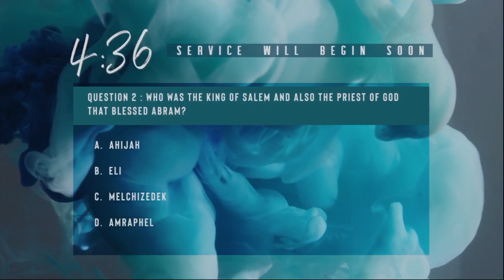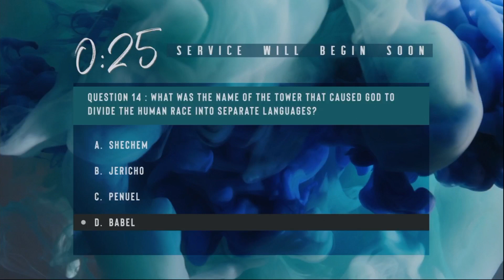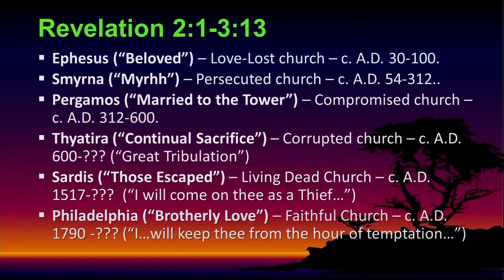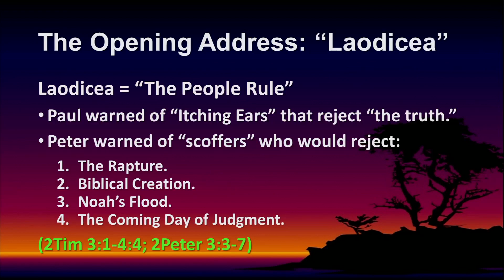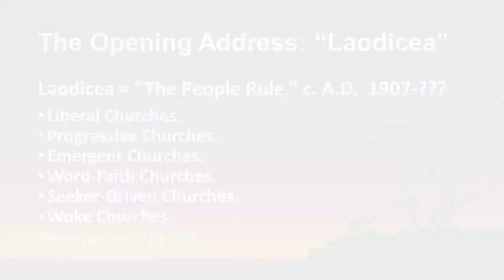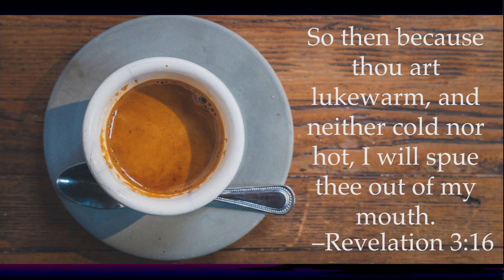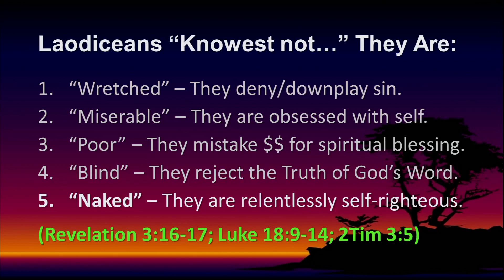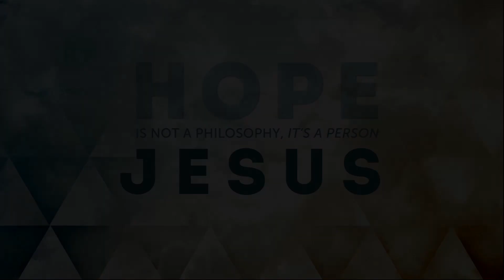Morning Service 1-22-2023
This message was originally given by Pastor DJ Ritchey at Memorial Heights Baptist Church.